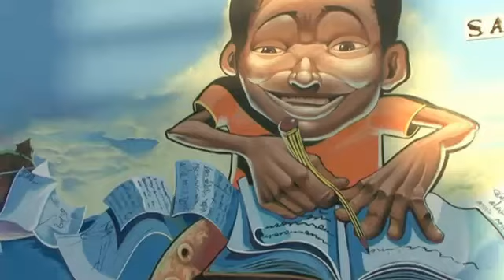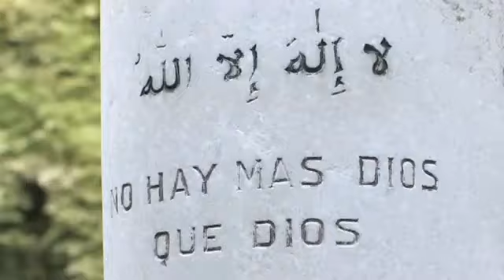Cantores de Híspalis - Poveda - Soto - Arcángel - Manuel Carrasco - Paco Herrera - Raimundo Amador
SUITE ÍNTIMA DE ÉXITOS II, incluida en LA GRAN FIESTA DE LAS SEVILLANAS, 35 años de éxitos, Cantores de Híspalis y Pascual González, 2010
Títulos Suite II:
- . Intro de CANTARÉ por Bulerías, con Miguel Poveda (A nuestro aire, 1982)
1. CANTARÉ, con José Manuel Soto. (A nuestro aire, 1982)
2. LIBRE, con Arcángel. (El carrusel de la alegría, 1983)
3. QUIERO CRUZAR LA BAHÍA, con Manuel Carrasco. (El autobús de la primavera, 1985)
4. SUEÑO SURREALISTA, con Paco Herrera. (Danza, 1987)
...y la guitarra de Raimundo Amador
-. INTRO: CANTARÉ
Guadalquivir,
llegó la primavera
gitana y hechicera
florece abril
- Recitado:
Sevilla
me meciste en tu cuna
a las orillas del río
que te ciñe la cintura,
y me cantaste la nana
y me diste de beber,
en tus manos de sultana,
me enloqueciste mujer,
y me hiciste una guitarra
con claveles y azahar,
para que fuera cigarra
que canta siempre verdad

1. CANTARÉ
Cantaré
Desde que llegué a este mundo
yo se que vine a cantar
y cantando moriré
caminando por la vida
cantaré y cantaré.
Y aunque el agua que bebemos
se la llevaron las nubes
y nos agobie la sed,
cantaré y cantaré

Cantaré,
hasta que Dios me dé fuerza
para poder llevar
a todos los rincones
mi guitarra y mi cantar.

2. LIBRE
Sin carcelero,  - -
sin rejas ni guardianes, :
sin carcelero, -
hasta el aire me huele
a limonero. :

Libre,
me siento libre,
como en el campo, un jilguero,
como el agua cristalina
espejo de un arroyuelo.

3. QUIERO CRUZAR LA BAHÍA
Quiero cruzar la bahía
cuando ya los pescadores...
cansados de sus labores
regresan a Punta Umbría
ay, mi Huelva, quiero cruzar la bahía,
y en un barquillo velero
soñar con ser marinero,
blanco de espuma y de sal,
 ay, mi Huelva, navegar y navegar

Por la bahía, por la bahía
yo quiero ser marinero
por la bahía,
bajo el azul de los cielos
en el mar de Andalucía.

4. SUEÑO SURREALISTA
Soñaba con un teatro blanco de nieve,
blanco, blanco de nieve,
en medio del universo.
Ray Charles tocaba el piano,
Paco de Lucía, guitarra en mano,
y Camarón cantando, gitano;
Dalí, pintaba mariposas que volaban alredor de Violeta',
y Joan Manuel Serrat, esnifando poetas.

Y desperté ¡qué pena que desperté!
cuando más falta me hacía
olvidarme de la vía,
seguir soñando y amén

Canal Sur, 2010.